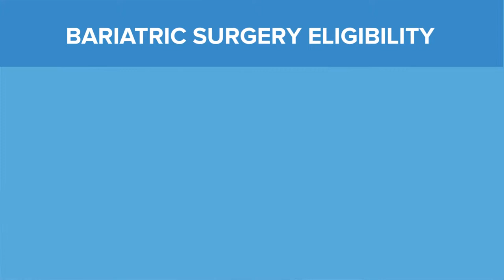Bariatric Surgery - Yale Medicine Explains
Bariatric surgery can help people lose weight and live healthy, active lives. There are several types of bariatric surgery procedures, but all work by changing the stomach to limit the amount of food you can eat at one time, reducing your appetite and reducing the ability of the body to digest the food consumed. It may be worth considering bariatric surgery if you are obese and have tried other strategies but haven’t been able to take off enough weight to reduce your health risks. It may be helpful to know that bariatric surgery also can greatly improve and sometimes reverse such obesity-related conditions as diabetes, high cholesterol, high blood pressure, sleep apnea and chronic musculoskeletal pain, especially in the hips and knees.